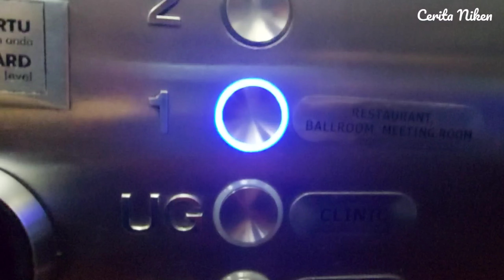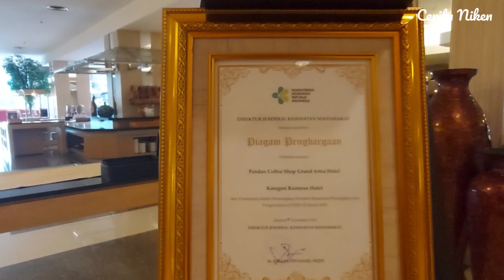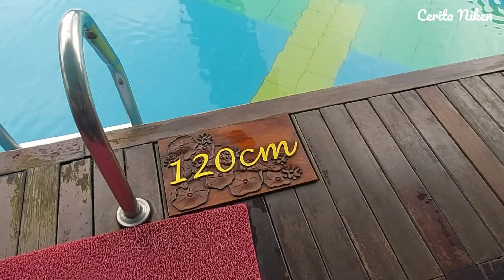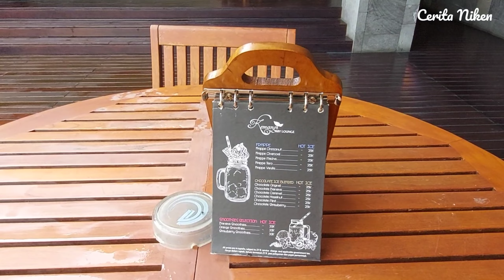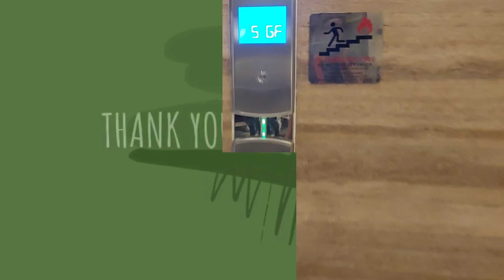Kamar 609 Hotel Grand Artos Magelang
Halo teman-teman, ini alamat Grand Artos Hotel tempat aku nginap ya plus link kalau kalian mau lihat info detailnya.

Grand Artos Hotel & Convention
Jl. Mayjen Bambang Soegeng No.1, Kedungdowo, Kec. Mertoyudan, Kabupaten Magelang, Jawa Tengah 56172